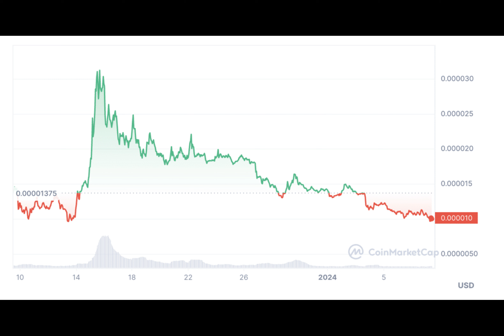OKX to list JTO and BONK on spot trading platfrom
One of the largest cryptocurrency exchanges, OKX, announced the listing of two popular tokens in the crypto community.